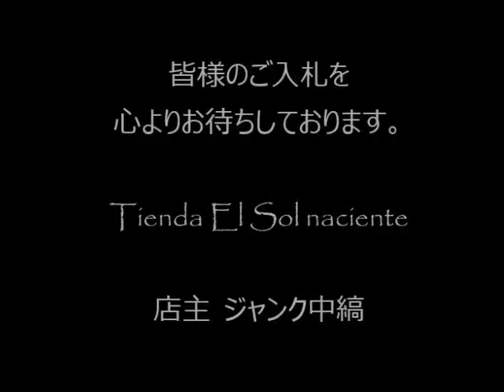ジャンク中縞の商品説明150905 14 (CA150BE260)